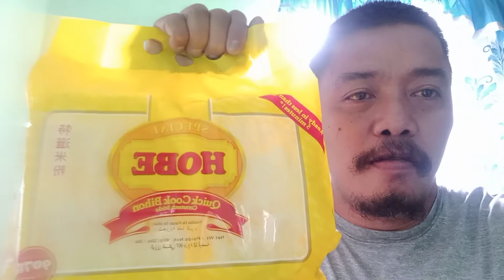Commercial Model Of SPECIAL HOBE Quick Cook Bihon By Nelson Tuazon: